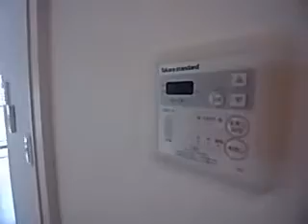エスポワール灘 02